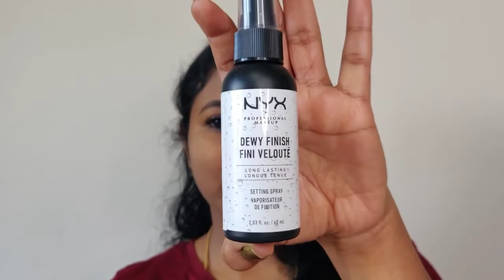DRY SKIN flawless MAKEUP TIPS & TRICKS|| DRY SKIN ல் மேக்கப் போடுவது எப்படி 🤔 || Getalongwithkeerthi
Hi all,
This video is to showcase a FLAWLESS MAKEUP FOR DRY SKIN...
Hope you dears find it useful.
Do follow me for more updates!!!

do not miss fun !

Pls do checkout for more fun

NUDE LIPSTICK HACKS FOR DUSKY GIRLS| TAMIL| HOW TO MAKE ANY NUDE LIPSTICK LOOK GREAT ON BROWN SKIN

A DAY BEFORE CORONAVIRUS LOCKDOWN IN BELGIUM Part 1| MADURAI SPL MEEN KUZHAMBU | EUROPE TAMIL VLOG